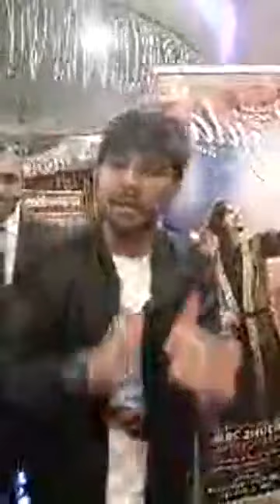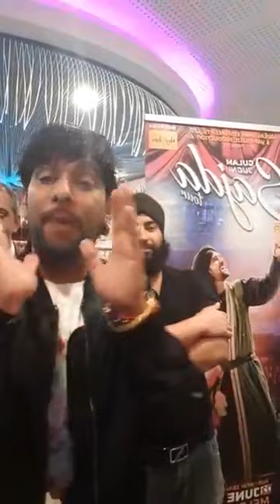Gulam Jugni Ji Sajjda Tour Australia Latest Live Ruhdari